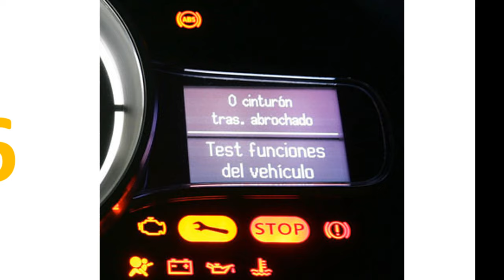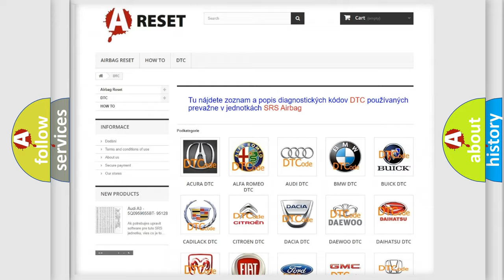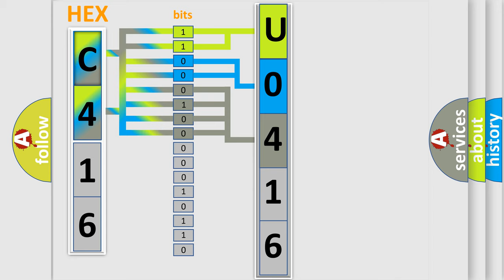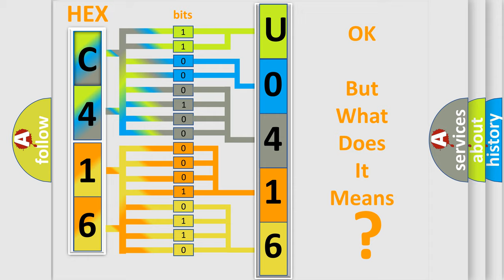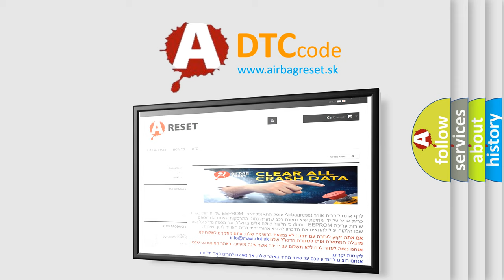DTC Saturn U0416-74 Short Explanation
Contents:
0:21 Basic DTC analysis according to OBD2 protocol standard.
1:48 Insight into programming
2:58 A diagnostically understandable description of the Diagnostic Trouble Code
3:05 Basic error definition

Make:
Saturn
Code:
U0416 74
Definition:
Left Front or Driver Roof Rail or Head Curtain Bag Deployment Loop Open
Description:
Ignition voltage is between 9-16 volts.
Cause:
This DTC will set will set when one of the following conditions occurs:Roof rail module - left high circuit is less than 2.4 volts and the roof rail module - left deployment loop is more than 6 ohms for 500 milliseconds.Roof rail module - left deployment loop resistance is more than 4.8 ohms for 500 milliseconds.
Failure Type:
Actuator Slipping
This sub type is used for failures where the control module detects excessive duration to command a motor, solenoid, relay, etc., to move a piece of equipment to a desired position.